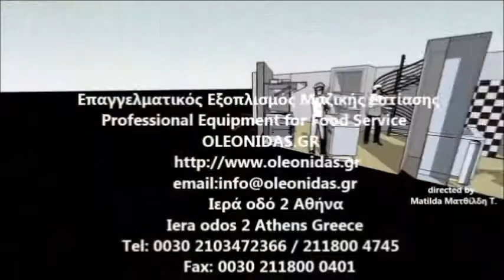Πλυντήριο Ποτηριών 2 καλάθια 35x35 cm Glass Washers 2 Racks 35x35 cm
Για να δείτε περισσότερες λεπτομέρειες και ΤΙΜΕΣ για ΠΛΥΝΤΗΡΙΑ πατήστε εδώ.